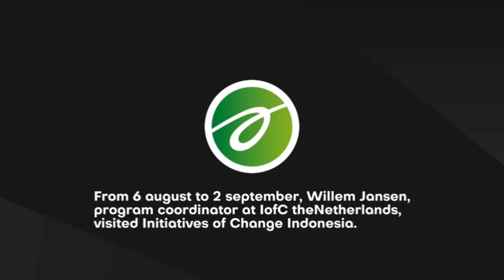Willem Jensen Visiting Indonesia Together With IofC Indonesia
This video is part of the documentation of Willem's journey in Indonesia, with authenticity and humility, we can all see how the reconciliation process went well, Indonesians and Dutch can be so close and healing together, creating new stories.

No barriers, no prejudice!
There is only peace and fun!